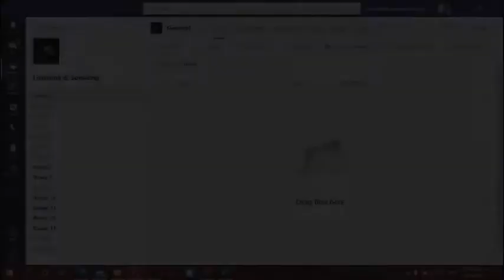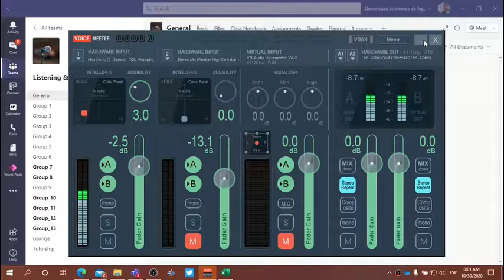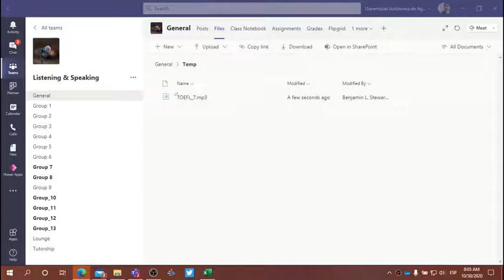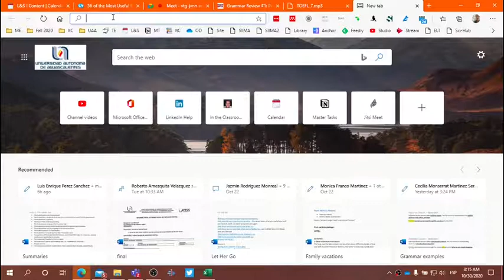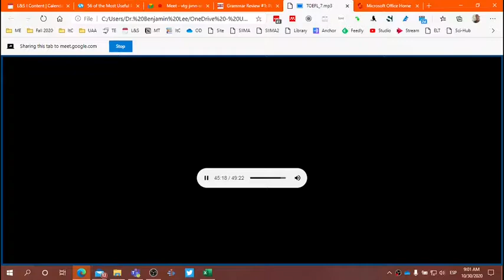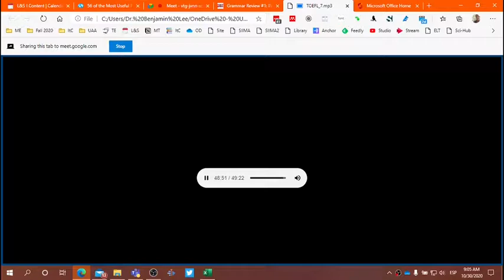L&S Class: October 30, 2020